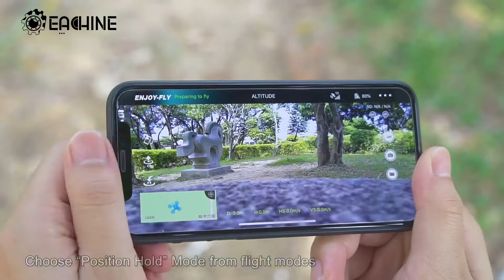ex4 part five - Takeoff and control